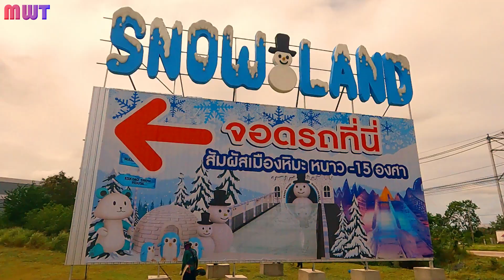Frost Magical Ice of Siam | Best Places To Visit in Pattaya Thailand | Pattaya Vlogs Hindi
In this video, you will get complete information on Frost Magical Ice of Siam.